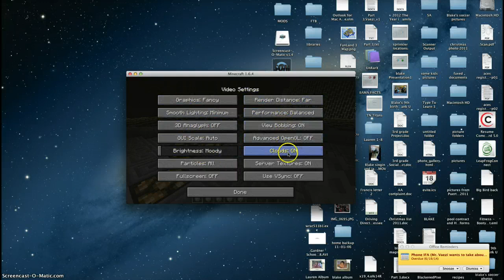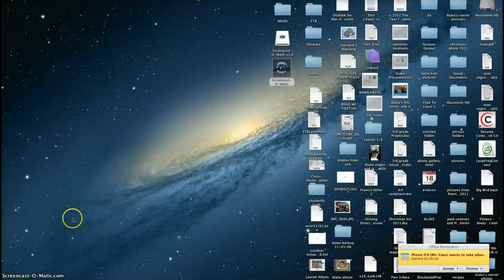jeffery vs mobs part 1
this series is going to be called mob battles 2.0 because popularMMos has the firest ever mob battles.